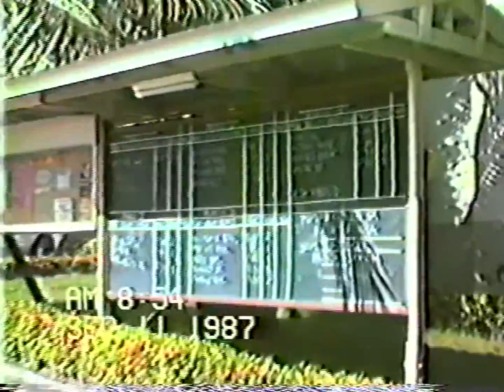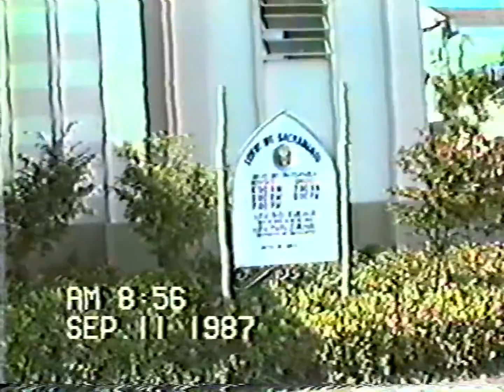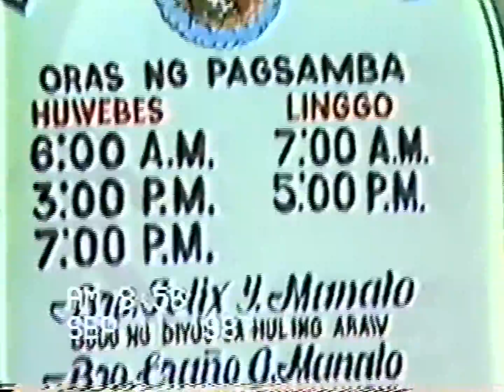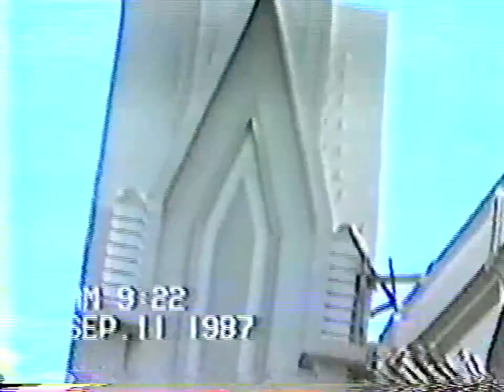Dad's Interment Part 3 - Robert Fernandez Sr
Video from Kuya Bob 3/4